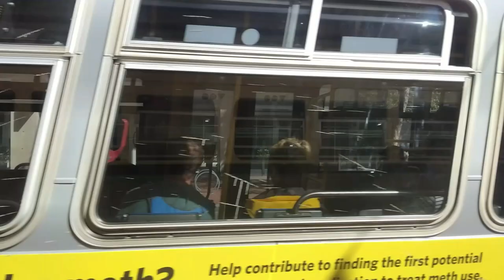Fast! SF Muni 1947 St Louis Car Co PCC 1060 on Route F Market & Wharves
0:00 Beach & Stockton to The Embarcadero & Washington
5:06 Market & McAllister to Market & Van Ness

Motors: Westinghouse 1432J
Livery: Philadelphia Rapid Transit
Division: Cameron Beach Yard
Route: F Market & Wharves
Direction: Outbound to 17th St & Castro